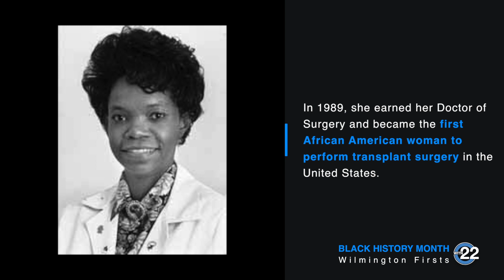Black History Month - Velma Scantlebury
Velma Scantlebury fought to gain respect and credibility as an aspiring doctor and surgeon in a field largely dominated by white males.  In 1989, she earned her Doctor of Surgery and became the first African American woman to perform transplant surgery in the United States.  Today, she serves as the Associate Chief of Christiana Care Health System's renowned kidney transplant program.